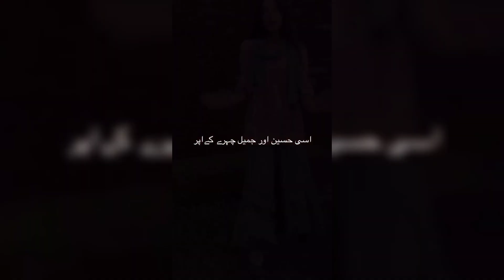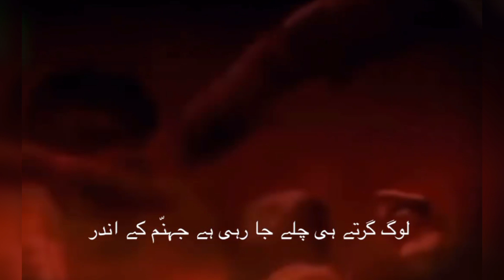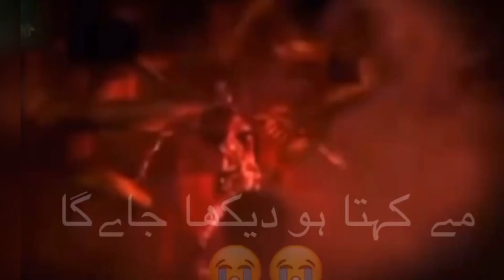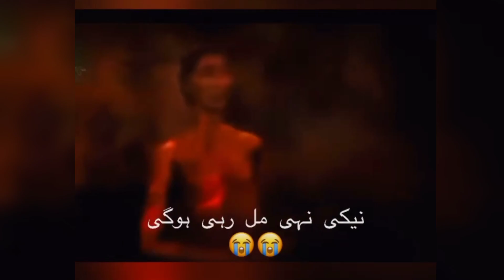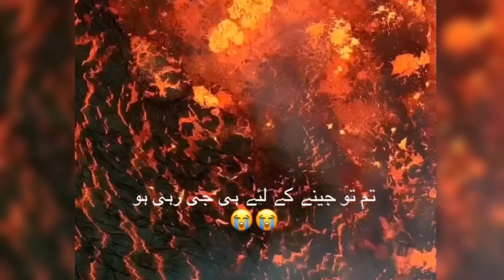KABAR mein kiya dekha jaega ??|| emotional bayan